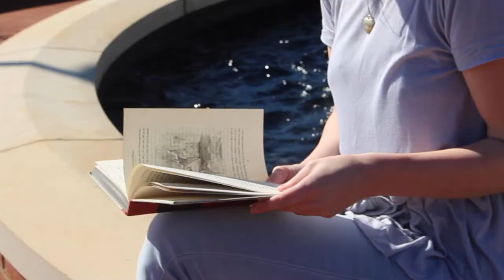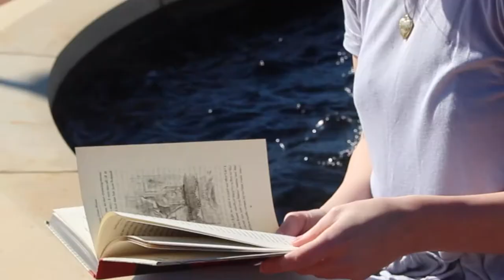Dreams Are Made Of (Official Music Video) - Faith Brown Ft. Deforest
Hey everyone! This is an original I wrote in honor of the upcoming release of the live action Beauty and the Beast. My brother Deforest and I worked really hard on the song and we are excited to share it with you. We really hope you like it. Please let us know what you think! :)

Video written, directed, and produced by Faith
Special thanks to Monica Garrett.

Verse 1:
She was only 17 trying to find escape from her boring life. Always waiting hoping adventure is just around the corner.

Pre-Chorus
Almost missing what was right in front of her. She needed to read between the lines of her storybook.

Chorus:
Time seems to stop when I'm looking at you. Don't let this memory fade. Cause this is what dreams are made of. The candle light it sets the mood. I wanna dance with you. Cause this is what dreams are made of.

Verse 2:
If they had told me we would fall in love. I woulda thought they were lying. I can see the light inside you piercing through the darkness.

Bridge:
A dying flower held her fate. One dance could change her heart. Don't leave until you break the spell with an "I love you".

Chorus2 :
I knew it was you I saw it in your baby blues. It is you. It was always you!